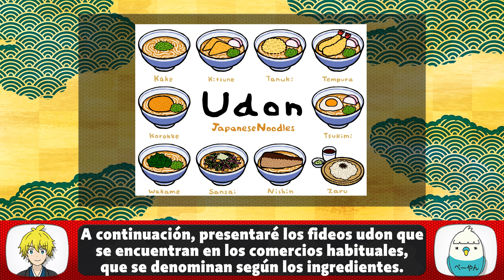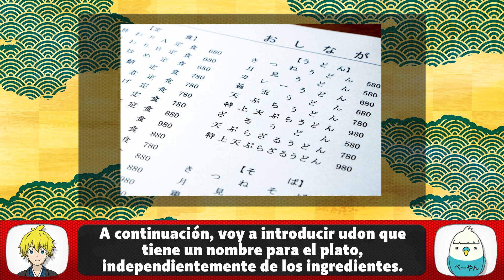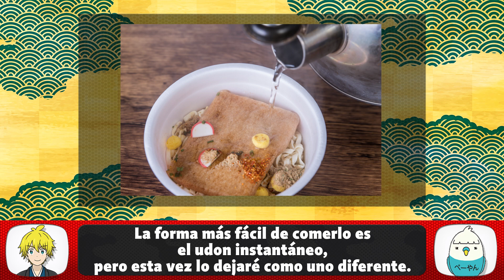【comida japonesa】¿De verdad conoces el udon?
Hemos creado un vídeo sobre el plato de fideos japonés "Udon". Cuando termine de ver el vídeo, ¡quizá se quede boquiabierto por el encanto del "udon"! Por favor, disfrútelo entonces.
■Presentaciones de los personajes
Chipper: voz VOICEVOX:四国めたん
Chico de pelo rubio y ojos azules que sólo habla japonés.
Curioso y amante de la aventura y los viajes.

Happy：voice VOICEVOX:ずんだもん
Misterioso pájaro con flequillo
Por alguna razón, tiene una gran cantidad de conocimientos
y es un compañero de confianza que ayuda a Chipper.

■効果音：OtoLogic
■BGM
フラダン：伊藤ケイスケ
天ノ川：伊藤ケイスケ